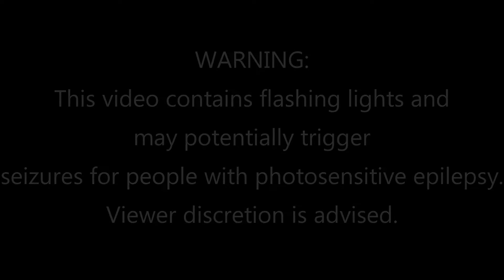Bazille - Mutated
WARNING: This video contains flashing lights and may potentially trigger seizures for people with photosensitive epilepsy.
Wonahun Was'te' Studios/Records
Thank you all for supporting us and helping us exceed 100 subs! We hope to continue to bring you awesome content from the community.